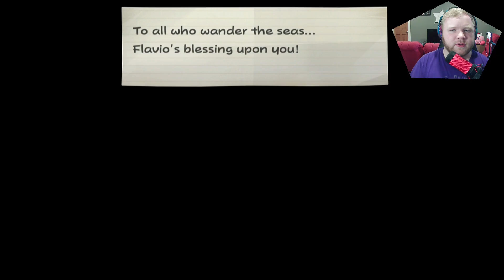Paper Mario TTYD! [24] Mario to Wario, from rags to riches!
We're trying on something new and taking this W (emblem)!